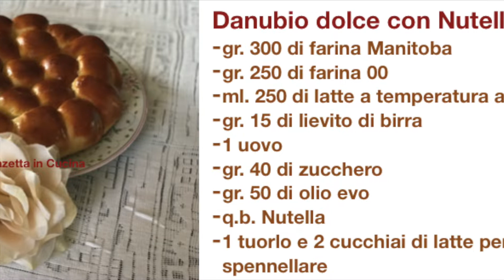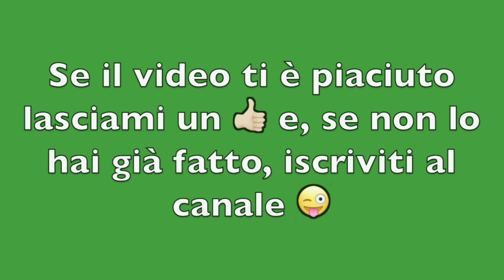Danubio dolce con Nutella - Pasta dolce soffice farcita con cuore di Nutella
Il Danubio è una torta molto saporita e soffice. Può essere sia salata che dolce e farcita , nel suo interno, in vari modi. Con questa mia ricetta, io ho realizzato un impasto dolce con un delizioso cuore di Nutella. Per la ricetta vi aspetto anche sul mio blog